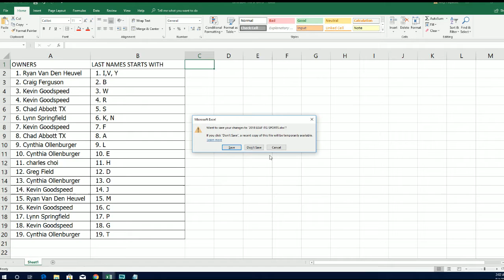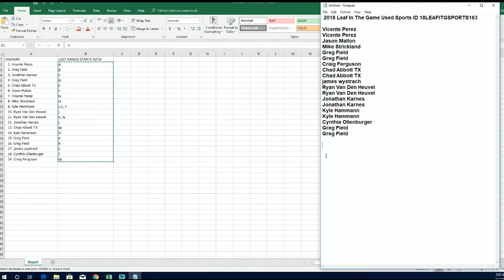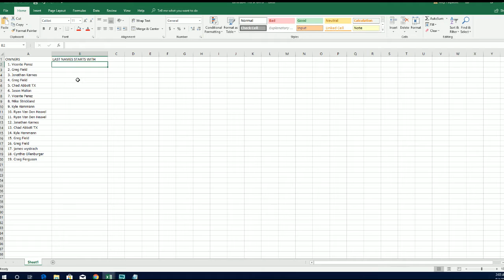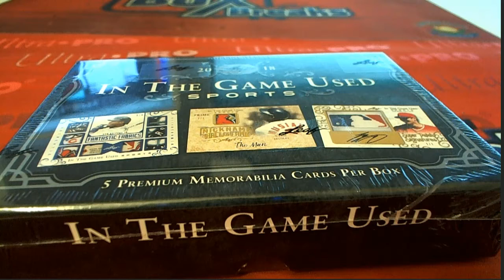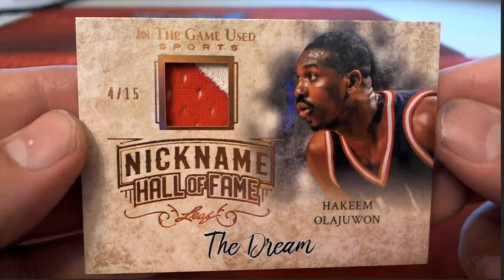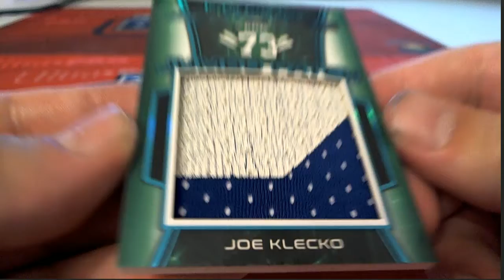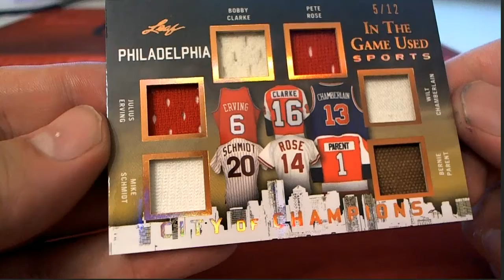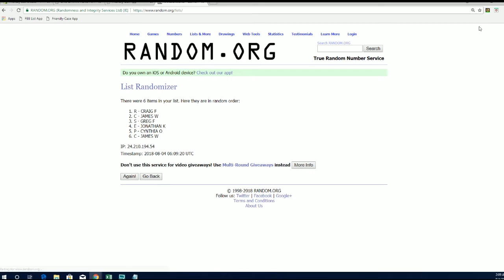2018 Leaf In The Game Used Sports ID 18LEAFITGSPORTS163